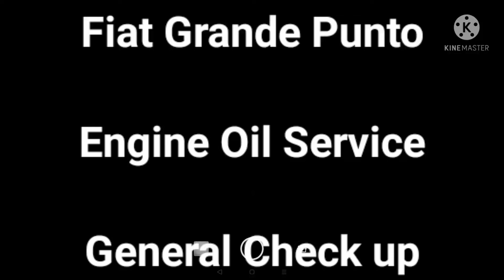FIAT GRANDE PUNTO Engine Oil Service General Check up Repairs. World of Service Chennai 6379123060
Fiat Grande Punto Engine Oil Service General Check up and Repairs. World of Service Chennai 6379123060

THE BEST MULTI BRAND CAR CARE IN CHENNAI & NOIDA.

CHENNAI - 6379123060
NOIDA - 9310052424